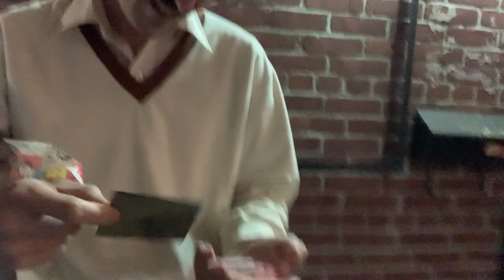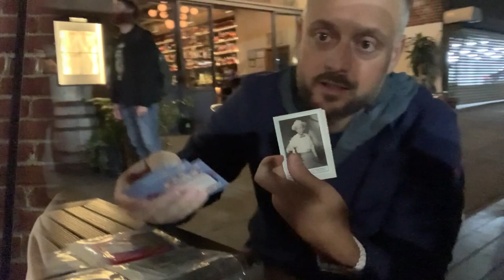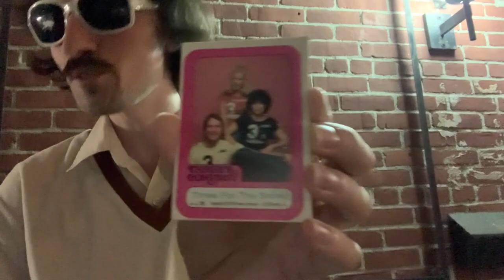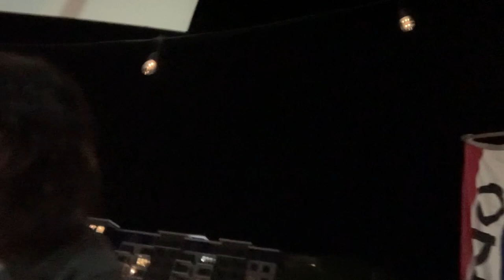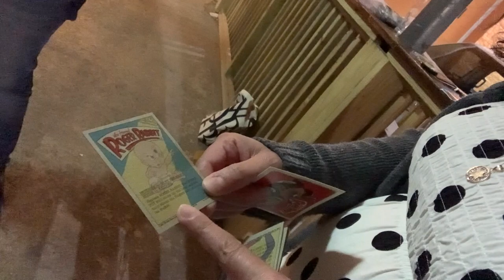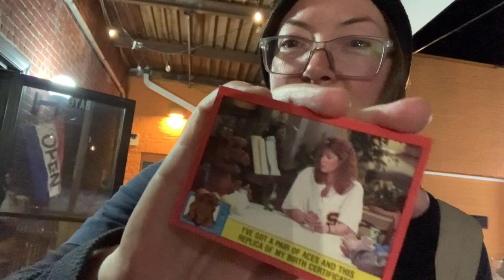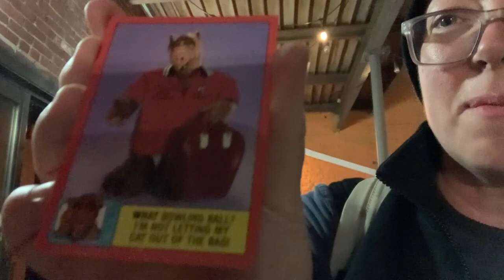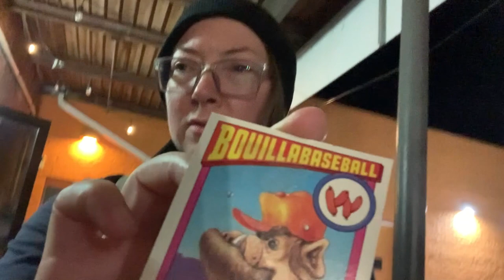ACHILLES, MICHELLE & ALEX: Hi-Fidelity Maine @COCNC Comedians Opening Cards No Coffee ALF, 3 COMPANY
00:00 - 00:08 music intro w
00:09 - 02:18 Achilles, Michelle & Alex after hours at Hi-Fidelity in Maine
02:19 - 02:32 Nate Bargatze
02:33 - 05:47 back to Hi-Fidelity
05:48 - 06:12 Jessie "Jetski" Johnson
06:13 - 10:08 back to Hi-Fidelity
10:09 - 10:25 Matt Ruby
10:26 - 10:33 back to Hi-Fidelity
10:34 - 11:00 Sean Patton
11:01 - 11:35 back to Hi-Fidelity
11:36 - 11:56 Josh Adam Meyers
11:57 - 12:34 back to Hi-Fidelity
12:35 - 12:55 music outro
12:56 - 19:12 my set that night at Hi-Fidelity in Maine (thursday nights)